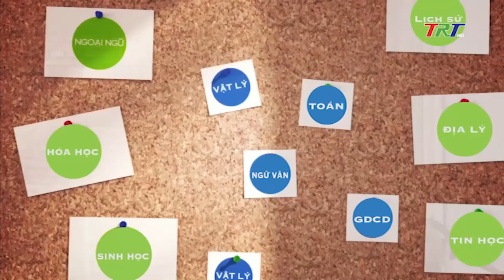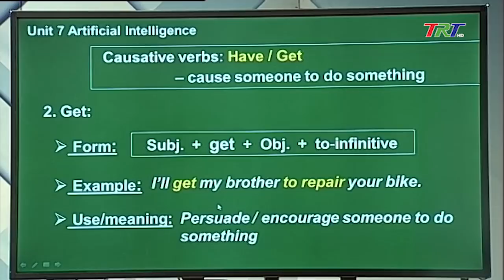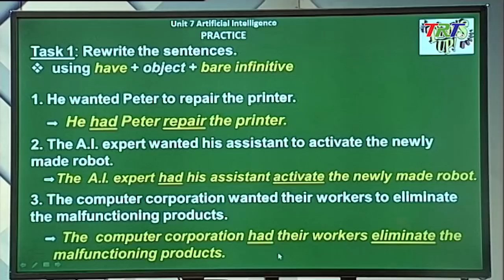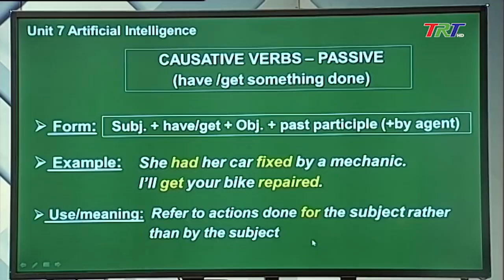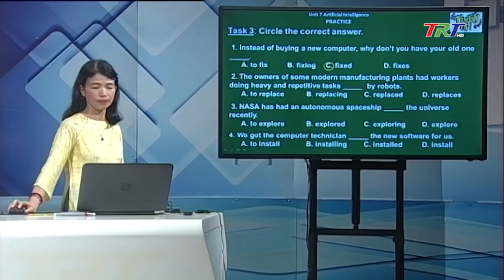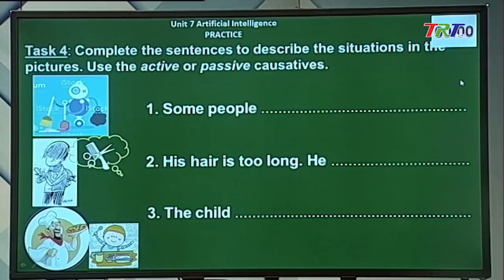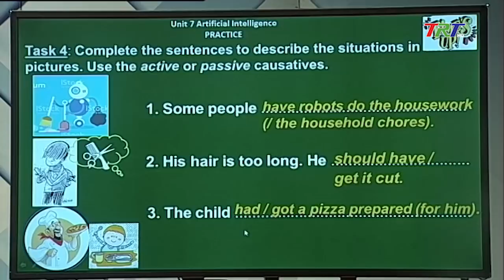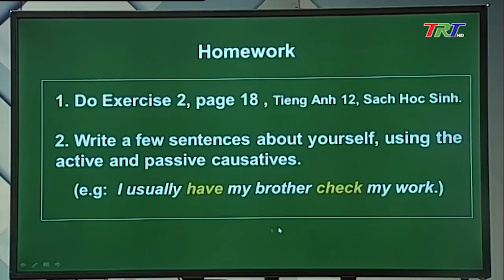Tiếng Anh 12: - A.I READING (hệ 10 năm)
TiếngAnh12 Dạyhọctrêntruyền hình#TRTTube